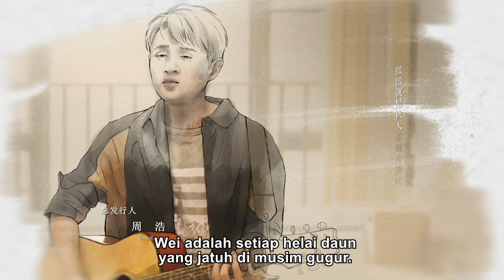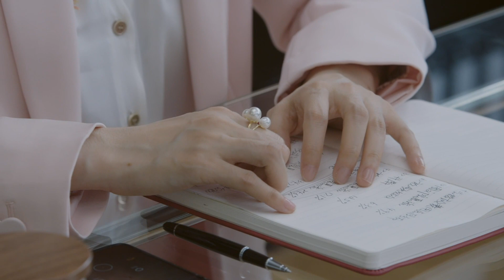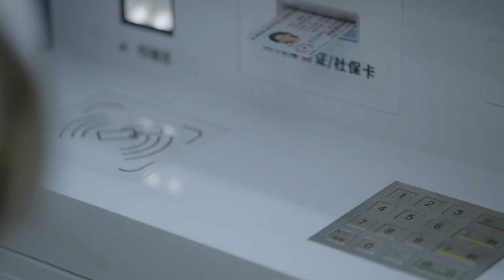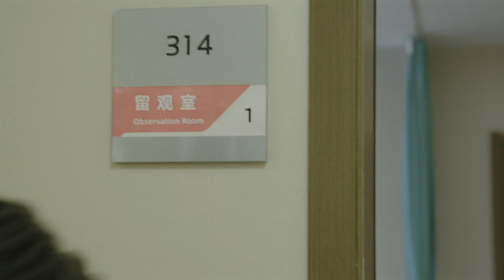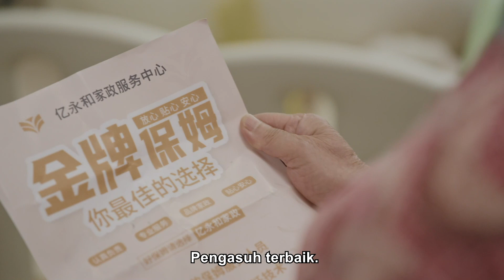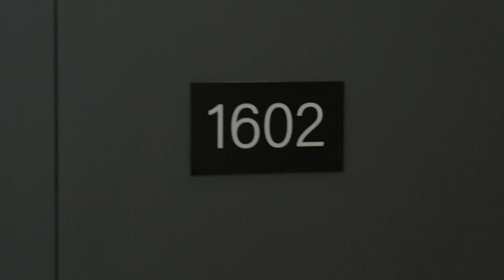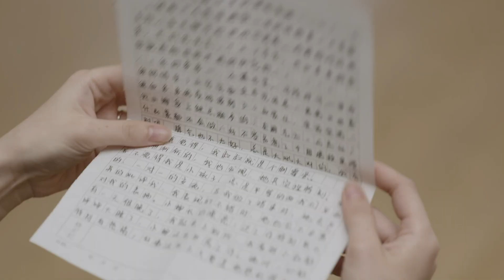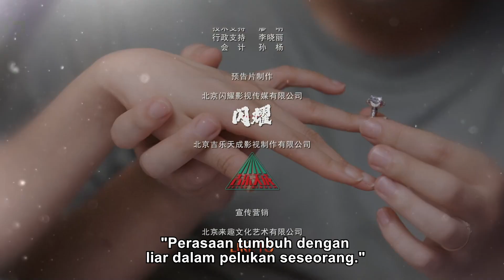🎀👜💄【INDO SUB】Istri hamil saya yang menarik｜My attractive pregnant wife｜EP15 Drama Cina💘💟💝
Pekerjaan atau keluarga? Perceraian, perselingkuhan, kehamilan... Dan bagaimana dengan masalah yang dihadapi wanita?

👑Istri hamil saya yang menarik丨My attractive pregnant wife丨EP15丨我的绝美孕妻
⏳Ini akan diputar pada [19:00, 24 Oktober]

Yao Wei (Wan Qian), seorang manajer departemen bisnis yang keras di Perusahaan Yuguo, telah menikah secara diam-diam dengan Cheng Liang (Bai Ke) selama 5 tahun dan suaminya adalah seorang direktur di perusahaan yang sama. Yao Wei hamil saat karirnya sedang menanjak, jadi dia mengekspos pernikahannya kepada rekan-rekan mereka. Yao Wei dan Cheng Liang bekerja bersama tetapi membuat masalah dari waktu ke waktu.  An Xin (Liu Mintao), seorang direktur departemen bisnis Star Group, menemukan suaminya berselingkuh dan direkrut sebagai saingan Yao Wei ke dalam Yuguo Company. Liu Xiaoxi (Xing Fei), adalah seorang wanita muda yang baru saja melahirkan seorang anak. Liu Xiaoxi mencoba menyulap keluarga dan pekerjaannya, membuat banyak masalah bagi Yao Wei. Yao Wei, yang stres karena berantakan, melakukan segala upaya untuk menghadapi kesulitan dan mengejar kebahagiaannya.